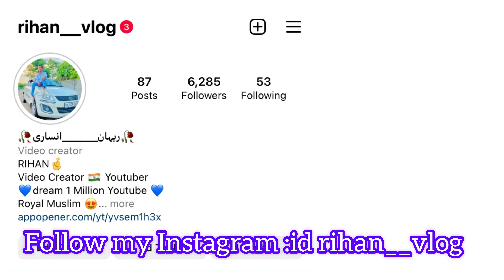My 60th Vlog❤️ || मेरी “Grocery” की दुकान , _1 लाख_ का business 💸❤️‍🔥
Hello
My name is Rihan Ansari
I uploaded Daily vlogs , Delhi related videos , Boys style , clothes , my lifestyle

Rihanvloge parasthakralvlog ZubairRiaz Maazsafderworld technical guru ji
Grocery shop Rakhisawant Adilkhandurrani
Grocery shopping khatronkekhiladi Jannatzubair
Village video mrfaisu team07 Kaisiterikhudgarzi
Gauravzone ayemushtekhaak Jattprabhjot Shystyles carryminati